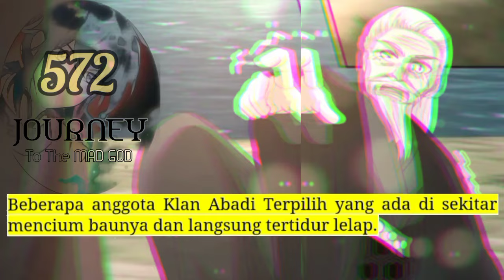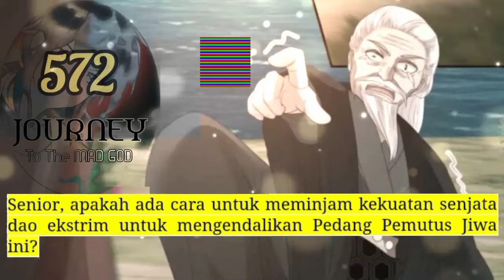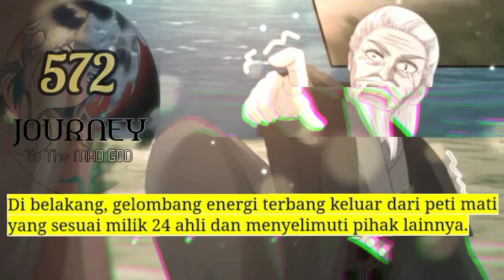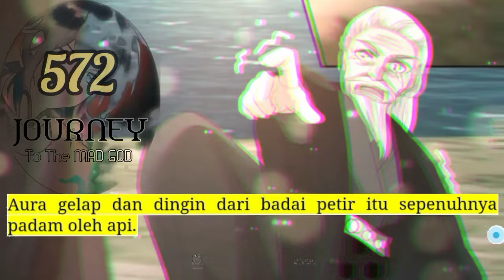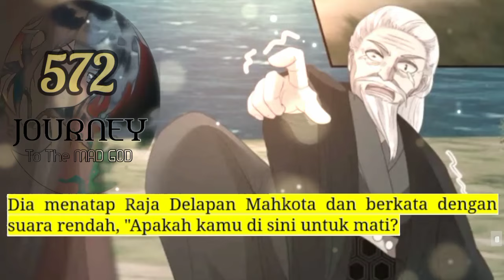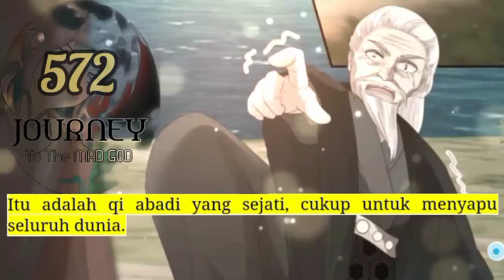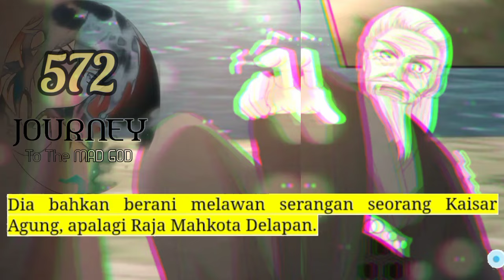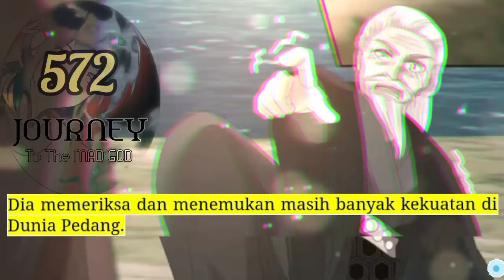Perjalanan Dewa Gila season 572